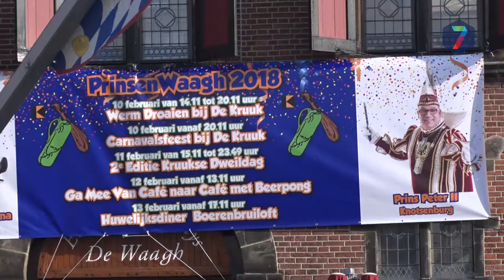Grote Markt maakt zich op voor carnaval